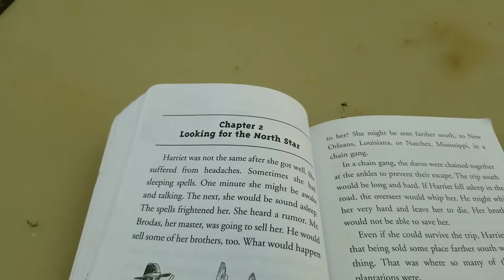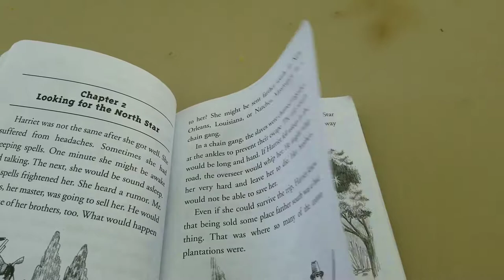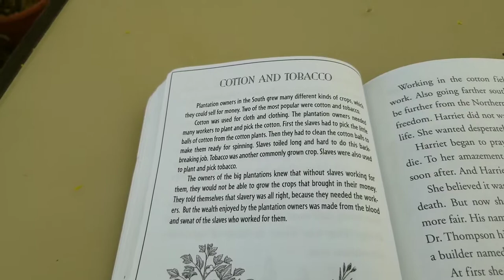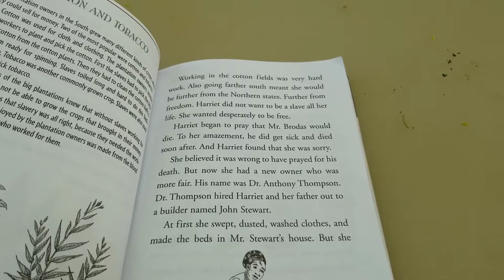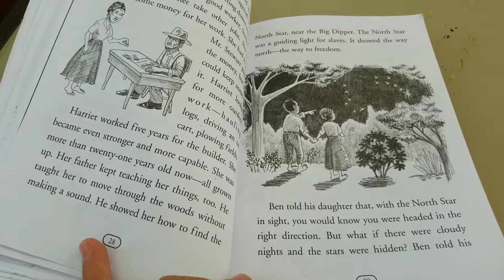Who Was Harriet Tubman? Chapter 2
This Chapter is called Looking for the North Star.